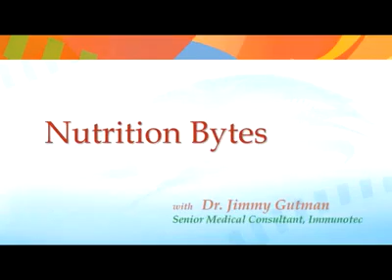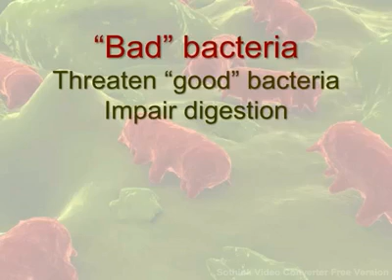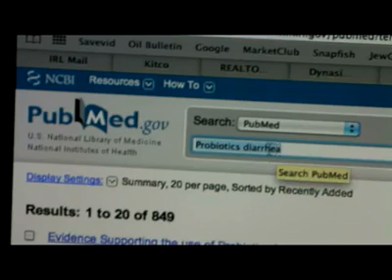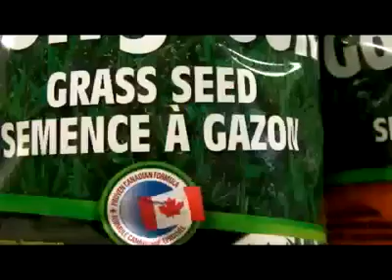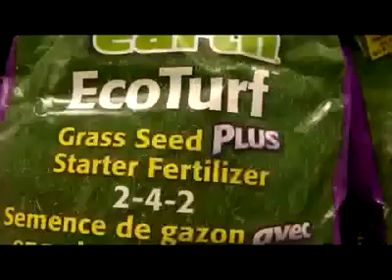Immunotec Probiotics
How important are probiotics? Find out as Immunotec's Dr. Jimmy Gutman explains.